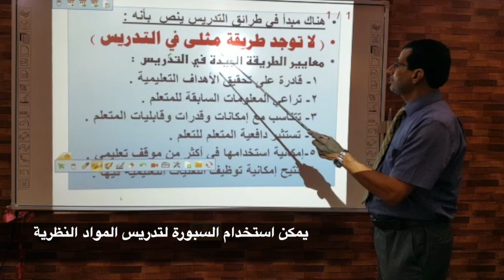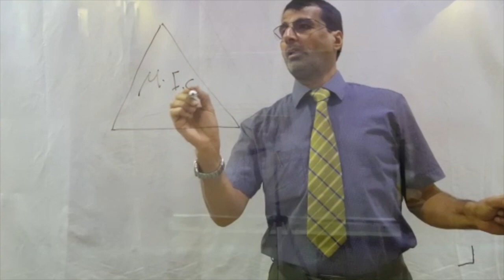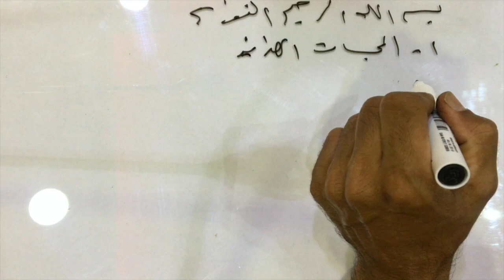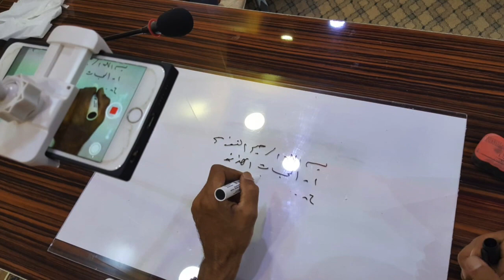الاستديو الالكتروني في المعهد التقني / العمارة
تم انشاء هذا المشروع استجابةً لجائحة كورونا خلال العام الدراسي ٢٠١٩-٢٠٢٠
- تنفيذ الدكتورة نادية علي قاسم رئيس قسم انظمة الحاسوب والدكتور محسن جبار كبيان رئيس قسم تقنيات الالكترونيك